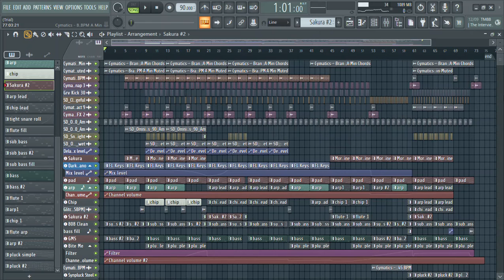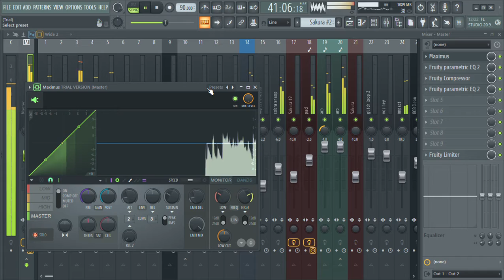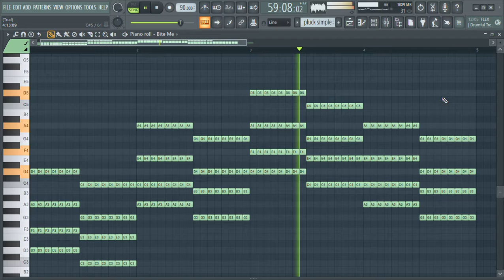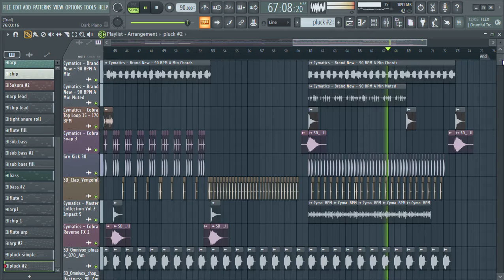SPEEDMASTER - NEW DAY [ FL STUDIO VIDEO ] !!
Welcome to the world OF EDM !!

We have various mixes in length ranging from 30 seconds to 3 minutes instrumental music & ringtones, so make it sure to check out the other videos !

I have linked some below :

You'll hear some very awesome instrumental music to make people happy , to remind them about the world and life , and to live the greatest moments of our whole life we spent with someone special , to live them again !

I made this channel to enjoy life's greatest moments again through music !!

You'll hear various musical instruments like piano , voilin , harp , guitar , cello , wind pipes , jazz , blues and much more !

Peaceful , zen , soothing , chilled , happy , positive , bouncy , laid back , calm , mellow , meditation , relaxing , tranquil , soft beats for you to listen at any time !

listen when you study , sleep , dance , rest , relax , meditate , give yourself a feeling of real dancing passion , travel music just for you !

We have lots of instrumental music coming up and have lots of instruments music already !

Artist :  SPEEDMASTER

Artist from heart !!

Free easy listening music !!